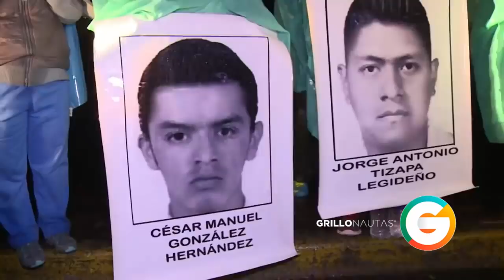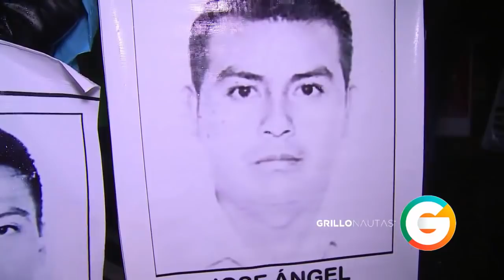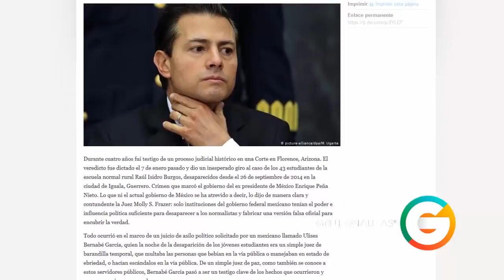Corte de Arizona responsabiliza a Peña Nieto por el caso